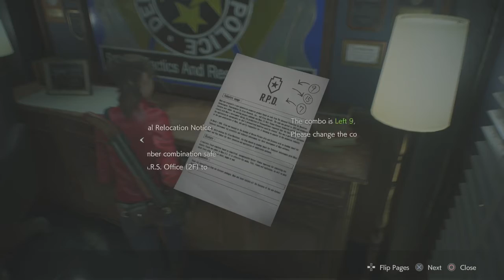Resident Evil 2 Remake // Claire B // Part 2 // NO COMMENTARY